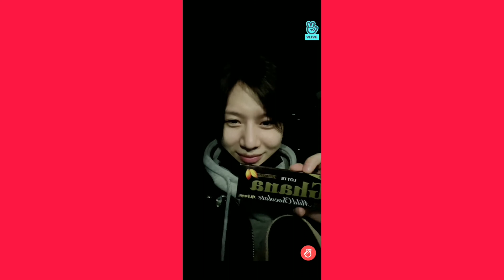SHINee Taemin VLive 142021 | long time not seen 😭[ENG SUB]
SHINee Taemin vlive
Taemin vlive
Taemin long time not seen
HASTAGS: